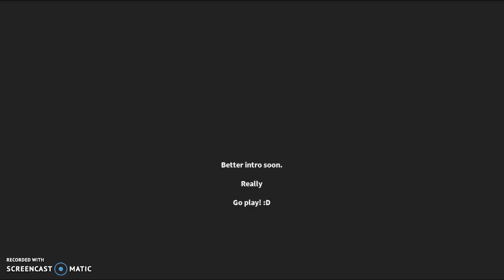Super Moshiversity Walkthrough - #4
Check out/Follow me on these websites!